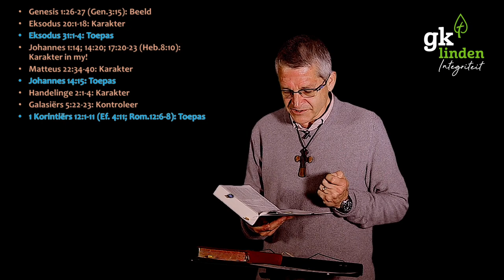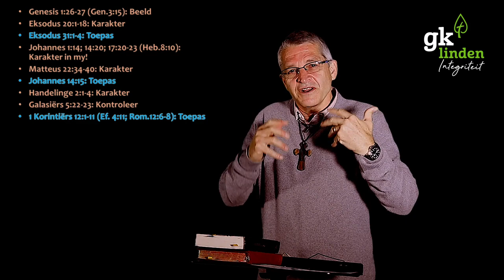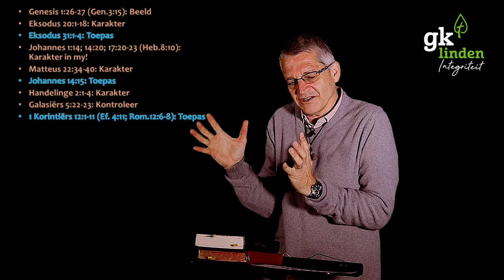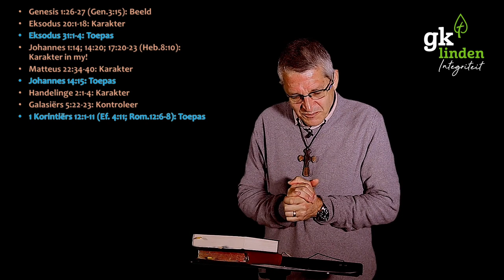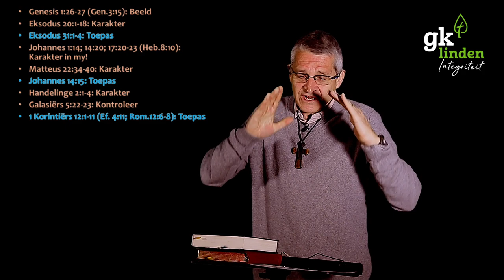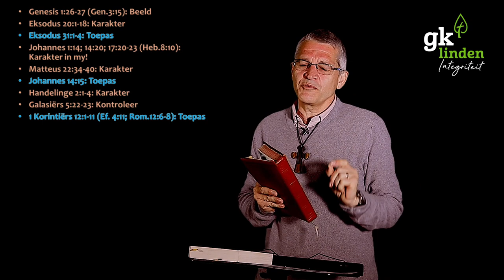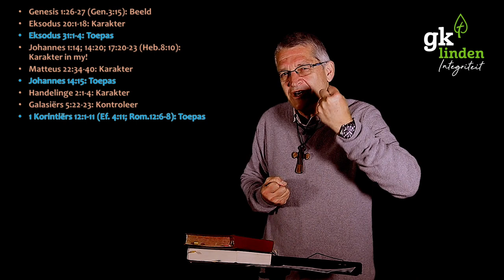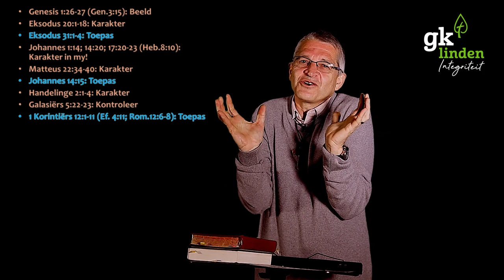GKL Boodskap | Jacob Pretorius | Die gawes van die Gees: wat jy vooraf moet weet.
Gesegde: The Holy Spirit is always in, with and by the Word (P Spencer)

Tema: Die gawes van die Gees: wat jy vooraf moet weet.

Skrifgedeelte: 1 Korintiërs 12:1-11; Eksodus 31:1-4; Hebreërs 10:15-16

Bemoediging
Ons jaartema is integriteit, wat beteken dat al die deeltjies van ‘n saak bymekaar moet wees. My liggaam het integriteit as my hart en verstand en ingewande mooi saamwerk. Die Heilige Gees is God se “diepste wese” en is in volkome harmonie met die Vader en die Seun in God Drie-enig. Die Gees kan nooit losgemaak word van die Vader en die Seun nie. Net so min as wat ek my gees van my siel en my liggaam kan losmaak. Die gawes van die Gees kan ook nie losgemaak word van die gawes wat die Vader en die Seun gee nie (vgl. Rom.12:6-8; Ef. 4:11). Die gawes van die Gees mag ook nie losgemaak word van die vrug van die Gees nie (vgl. Gal. 5:22-23). Inteendeel, die doel van die gawes van die Gees is om die vrug van die Gees verder in werking te stel. Die gawes gee vir ons die gereedskap om die vrug te mag geniet, soos ‘n knipmes waarmee jy ‘n appel skil. Die doel van die gawes van die Gees is nie om aan die mens buitengewone ervarings te gee wat ons heerlik laat voel nie, maar om God te verheerlik deur ons gehoorsaamheid aan Hom. So kom God se karakter deur ons na vore!

Gesels in Groepe
1. Lees Genesis 1:26-27 en 1 Korintiërs 2:10-12. Wat sien jy raak oor jouself as beeld van God? Watter vergelyking kan gemaak word tussen die mens en God as Drie-eenheid?
2. Hoe is die beeld van God in die mens geskend en watter belofte gee God vir die herstel van Sy beeld (Gen. 3:15)?
3. Lees Eksodus 20:1-19. Watter twee groot dele is daar in die Tien Gebooie (20:2 en 20:3-17) en hoe kan die gebooie verder verdeel word (20:3-11 en 20:12-17)?
4. Waar word die Tien Gebooie tydens Israel se bestaan in die Ou Testament “gehuisves”?
5. Wat was Besaleël se taak (Eks. 31:1-4)? Sien jy die verband met die gawes van die Gees wat in 1 Korintiërs 12 beskryf word?
6. Watter verskil maak Jesus se koms aan die “huisves” van God se karakter (Tien Gebooie)?
7. Hoe hou Johannes 1:14 verband met die twee groot dele van die Tien Gebooie (vgl. jou antwoord by vraag 3)?
8. Waar word die Wet  (God se karakter) tans “gehuisves” (Joh. 14:20; 17:20-23; Heb.8:10; 10:15-16; vgl. Jer. 31:31-33)?
9. Watter lig het Jesus kom werp op God se karakter in die Tien Gebooie (Mat. 22:34-40)?
10. Is jy opgewonde om God se karakter te vertoon? Sal Hy aan jou die nodige gawes gee om sy karakter te vertoon?